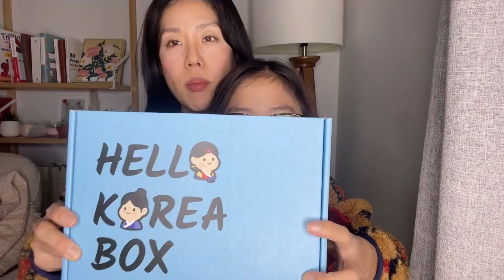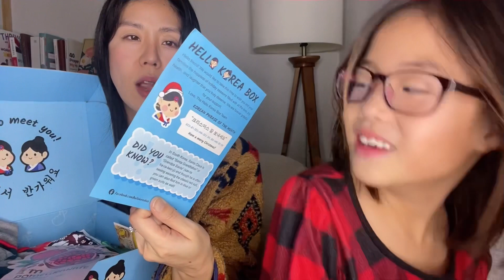Hello Korea Box unboxing!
Find Hello Korea Box on IG!

Thank you for sending us a box!